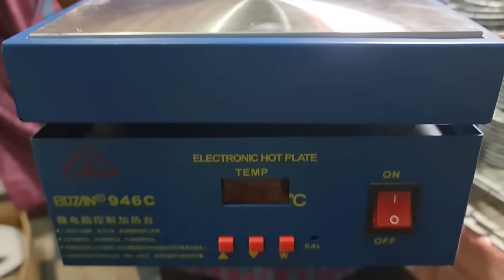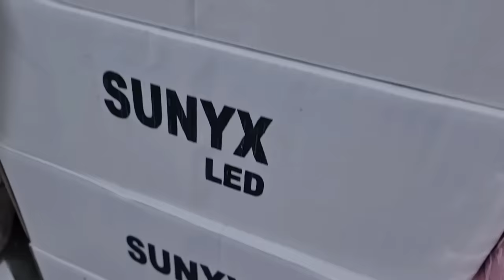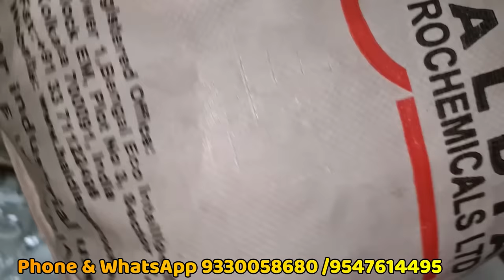কলকাতা চাঁদনিচক ৯টাকা থেকে কিনে ব্যবসা করুণ | Best Manufacturering Business Ideas in Kolkata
Kolkata Chandni chowak led raw material and bluetooth Speaker Wholesale Market

Marketed by
SK Traders
2nd Floor, 5B Grant Street
(Opposite Heera Hotel)

Manufacturering Address
SK Traders
Vill & PO Bilkumari
Via Debogram
Dist Nadia (W. B.)